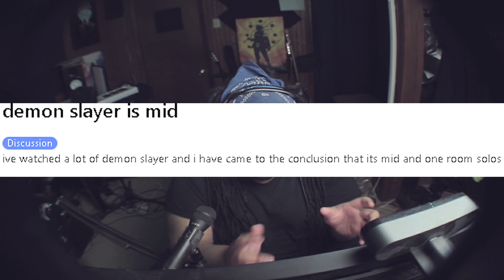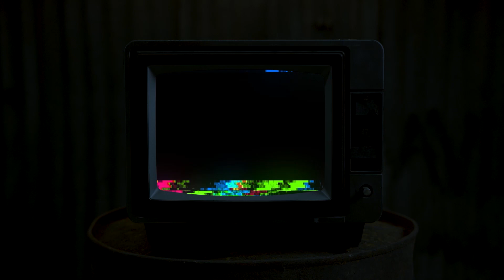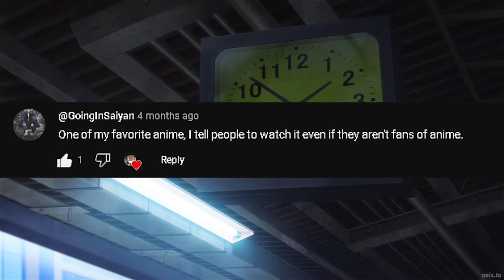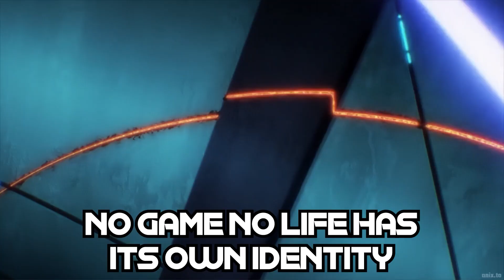A Real N****’s Guide to Anime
Want to know what anime you should watch first? Here's a full guide on how I would approach getting into anime.

And make sure you drop subs (pls it really helps)